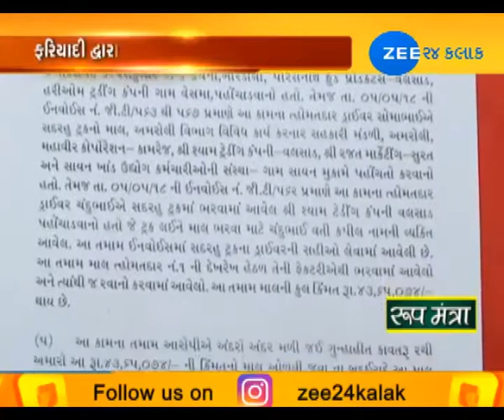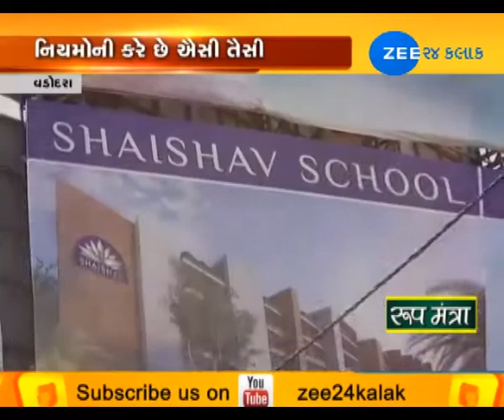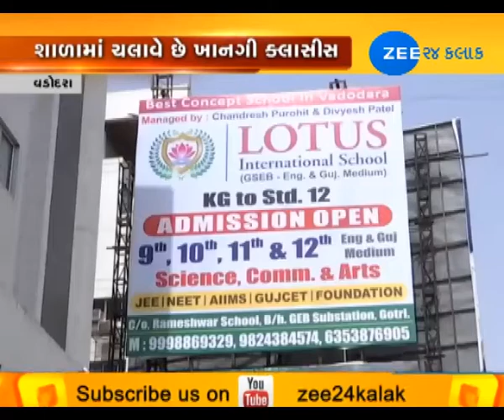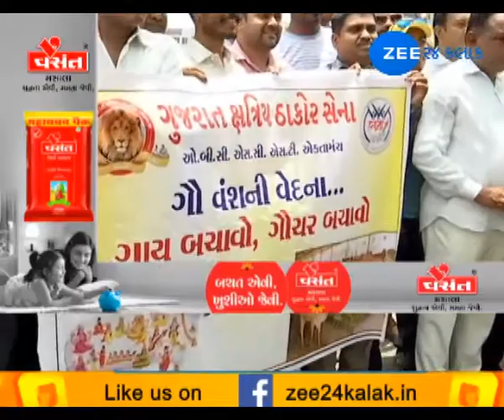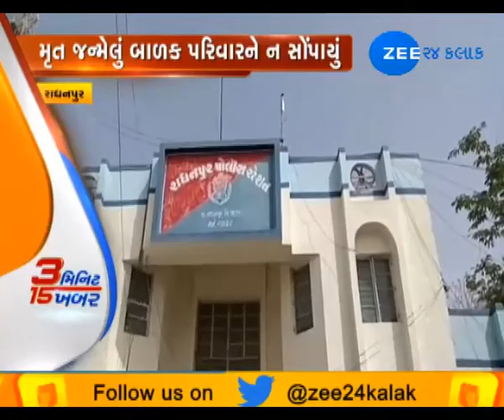14TH MAY|EVENING|AROUND GUJARAT|ZEE 24 KALAK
14TH MAY|EVENING|AROUND GUJARAT|ZEE 24 KALAK